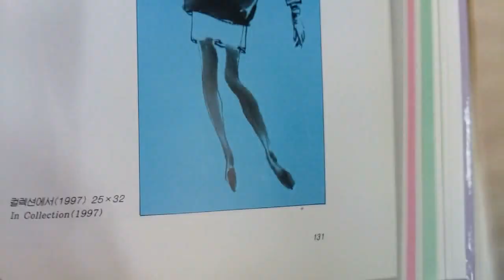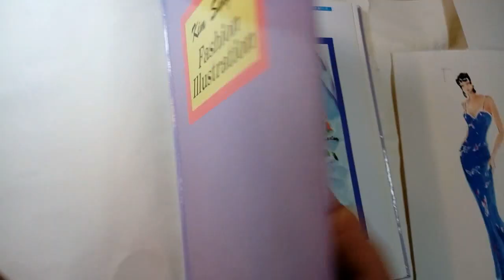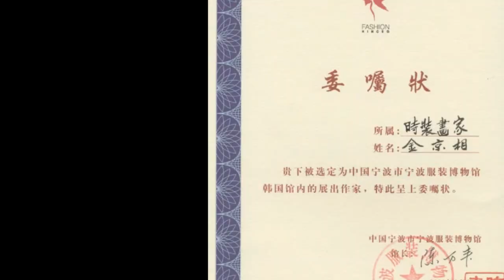패션일러스트 : 가장 한국적 Fashion Illustrator, 김상... 작품집 ..엿보기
40년 넘는 화력으로,
한국적 기법을 창출한 패션일러스트레이터, 김상, 작품집 소개
수묵화식 동양적 이미지를 가미한 새로운  패션일러스트 기법 창출

김상 패션일러스트. 연구소